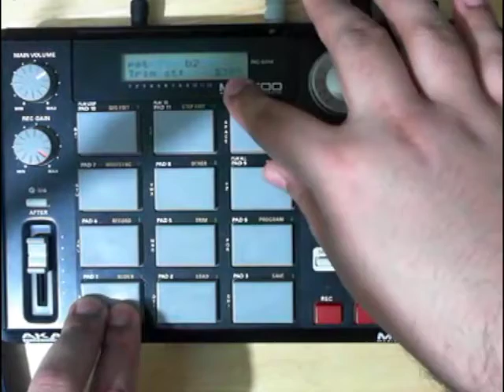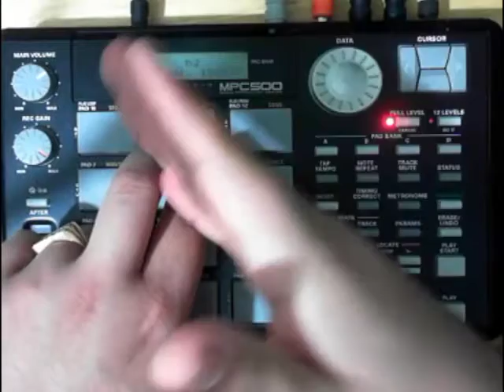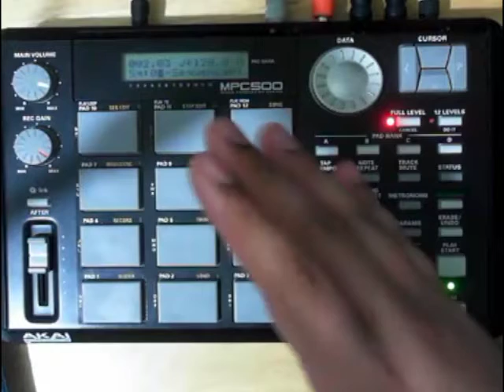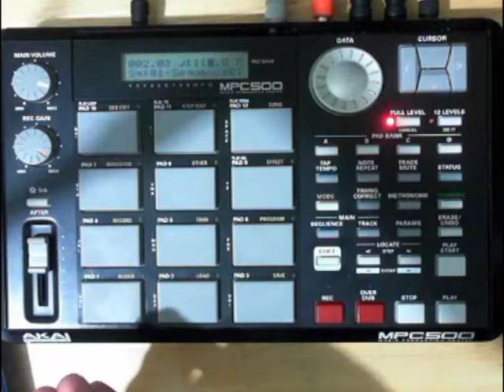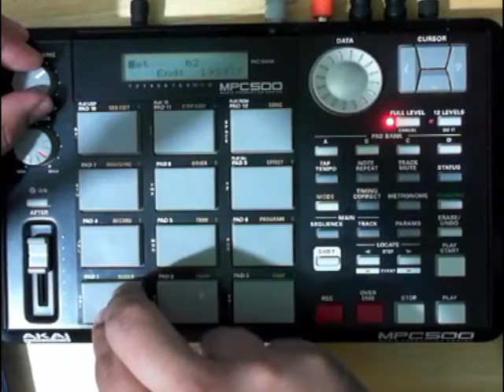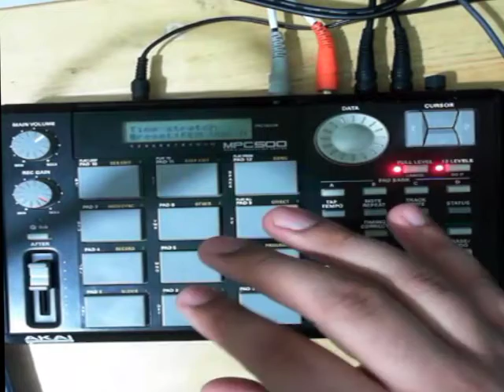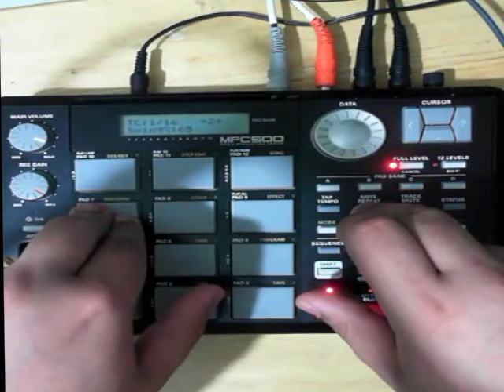MPC 500 En Español #11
mpc500 español descargamusical Haciendo un beat.